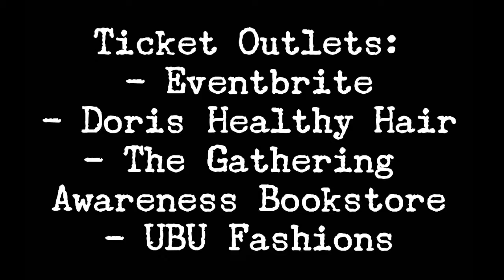Ben Crump is Coming to Pensacola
Let's welcome prominent Civil Rights attorney Benjamin Crump to Pensacola on Friday, June 8th. Tickets for sale at Eventbrite.